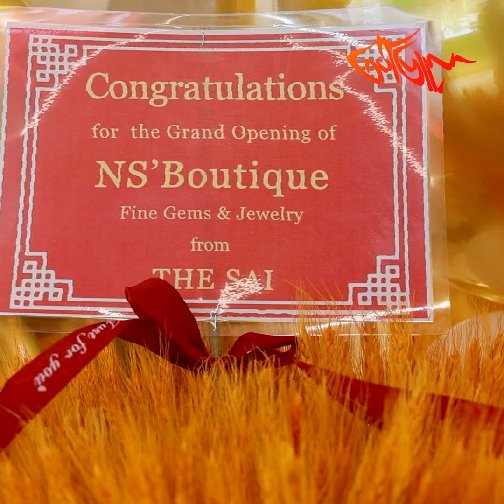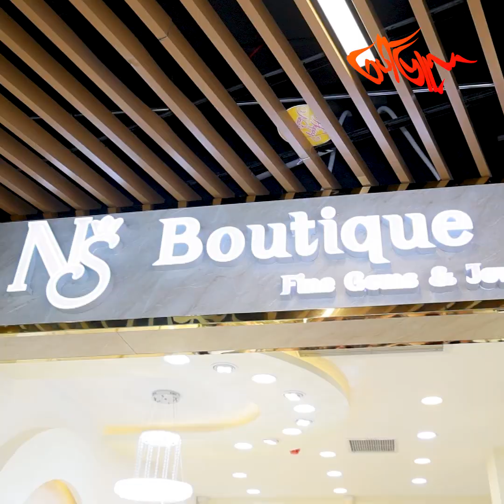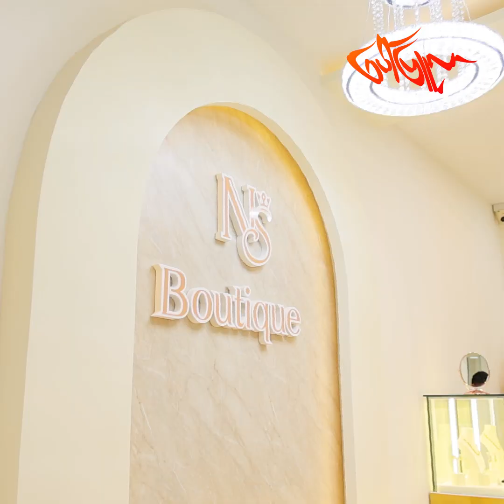အိမ်ထောင်ရှင်မ နန်းနန်း လည်း ကိုယ်ပိုင် စီးပွါးရေးလုပ်ငန်းရှင် အဖြစ် ရပ်တည်တော့မယ်…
"စီးပွါးရေးလုပ်ဖို့စဉ်းစားတဲ့အခါ ကိုယ်လုပ်တဲ့အလုပ်မှာပျော်နေဖို့အရေးကြီးတယ်။ ဒါမှအောင်မြင်နိုင်မှာလေ။ မိန်းကလေးတစ်ယောက်အနေနဲ့ လက်ဝတ်ရတနာချစ်မြတ်နိုးလို့ Ns Boutique အမည်နဲ့ ရတနာဆိုင်လေးဖွင့်ဖြစ်ခဲ့တာပါ။ နန်းကိုယ်တိုင် Selection ရွေးချယ်ပြီး ရောင်းချပေးလို့ item Limit ရှိပါတယ်။ အမျိုးသားကတားမြစ်တာမရှိဘူး။ ကိုယ်လုပ်ချင်တာတွေ ဘေးကနေအမြဲ Support အပြည့်ပေးတယ်”နန်းစန္ဒာလှထွန်း